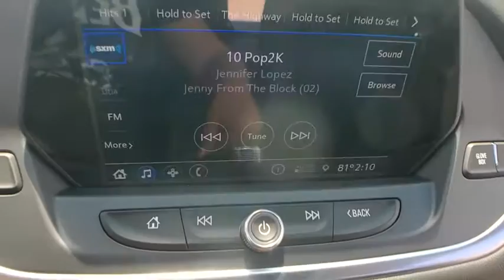2020 Chevrolet Blazer Clarkston, Waterford, Lake Orion, Grand Blanc, Highland, MI 202608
Silver Ice Metallic New 2020 Chevrolet Blazer available in Clarkston, Michigan at Bowman Chevrolet. Servicing the Waterford, Lake Orion, Grand Blanc, Highland, MI area.

Bowman Chevrolet
6750 Dixie Hwy

Silver Ice Metallic 2020 Chevrolet Blazer LT Meticulously Detailed Inside and Out!. FWD 9-Speed Automatic 2.0L Turbocharged Factory MSRP: $36,235br21/28 City/Highway MPGbrbrAt Bowman Auto Group we provide One Great Experience and are proud to offer Transparent Pricing! Proudly serving: Oakland County, Clarkston, Bloomfield Hills, Flint, Waterford, Holly, Whitelake, Lake Orion and Detroit.brPricing includes GM Employee pricing. Please call for a custom supplier/Non GM Employee quote.